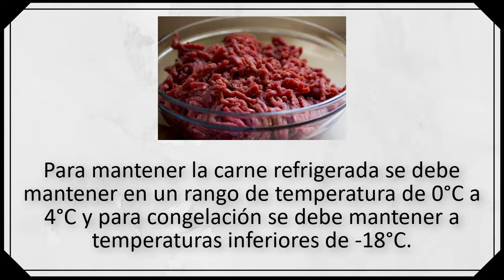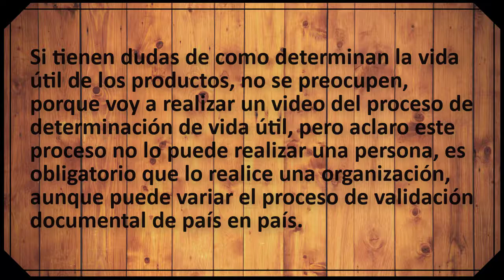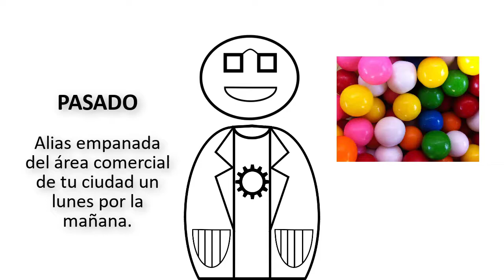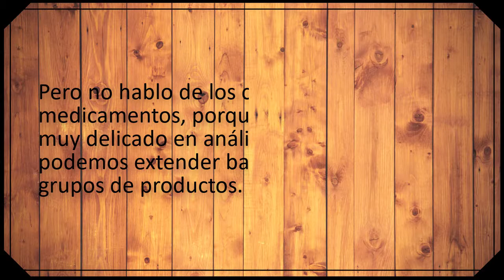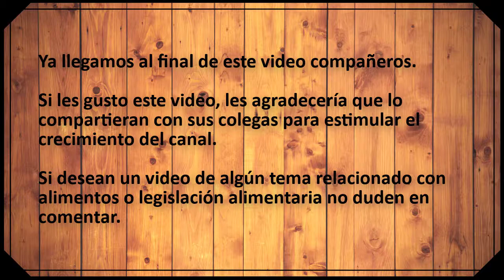Un alimento pasado me va a matar?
Hola compañeros como han estado

Hay un tema que nos inculcaron mucho nuestros abuelos, padres y hasta la ley y es que si un producto esta vencido no se debe consumir.

Pero yo creo que todos hemos probado algún alimento o producto que no sabía bien o nos enfermó, pero en el empaque estaba la fecha de vencimiento y estaba bien.
Pero eso es culpa de la fecha de vencimiento?, nos mintieron las empresas que lo fabricaron?, nos vamos a morir por consumir un producto que lleva un día vencido? o bueno según nuestros abuelos y padres, solo estaba pasado

Vamos a dar respuesta a esas preguntas con este vídeo.